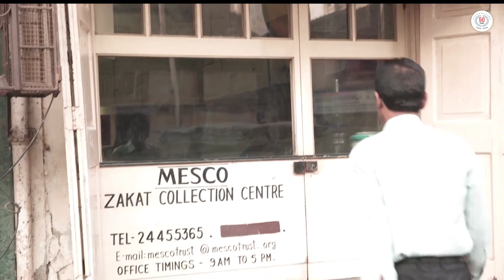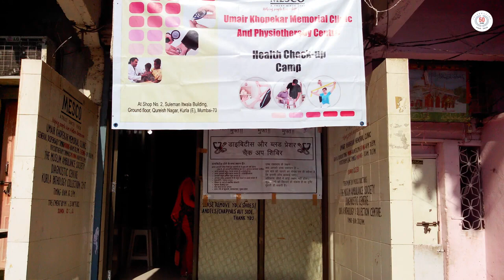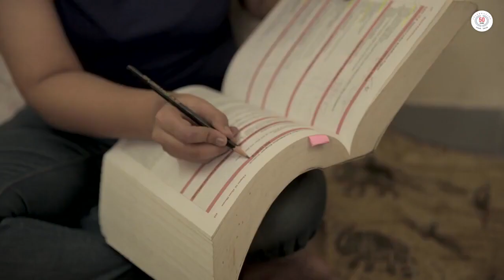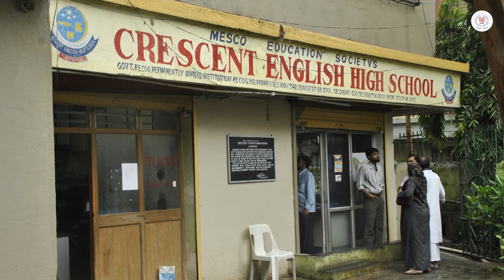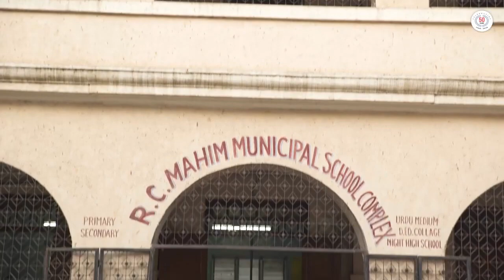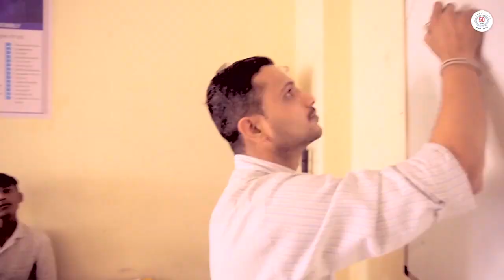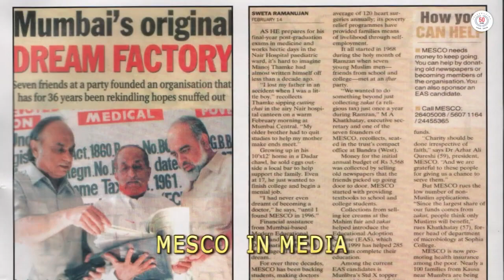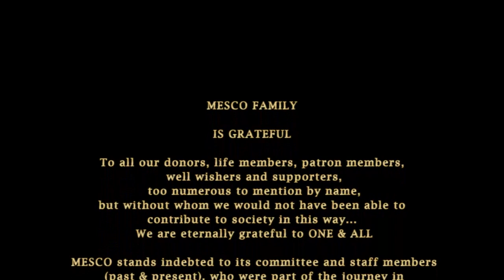MESCO 50 YEARS AN UNENDING JOURNEY DOCUMENTARY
MESCO Celebrated 50 years